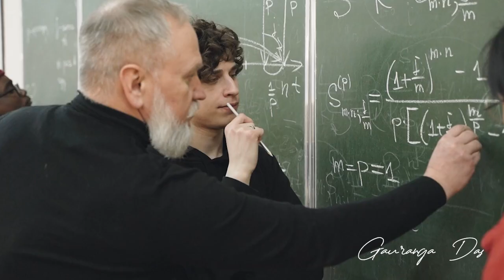How to find your hidden talent? | The power of mentor in life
A lot of people realize that to find the hidden talent they have to try their hands on multiple things & have a mentor, as having a mentor is a vital part of success.
Gauranga Das has tips to make things easier for you. The video answers the following questions: What to Look for in a Mentor? why having a mentor is important? How to find your hidden talent?

Let us know if you have found your hidden talent & what it is?

Follow Gauranga Das on Social media -

Gauranga Das's Book -